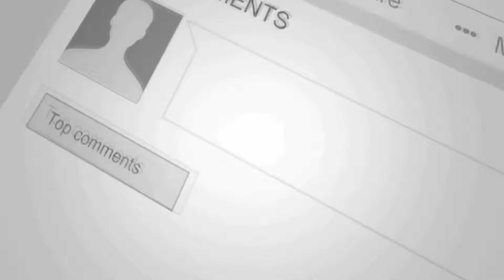चुनाव खत्म होते ही सिंगापुर के लिए रवाना हुई लालू की बेटी रोहिणी, जाते - जाते विपक्ष पर खुब भड़की